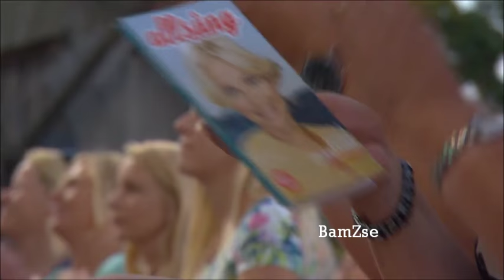I just want to be cool - Självis (LIVE Allsång på skansen)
I Just Want To Be Cool medverkade med sin låt Självis den 8:onde Juli under programmet Allsång på Skansen!